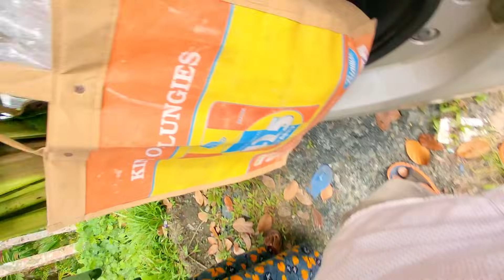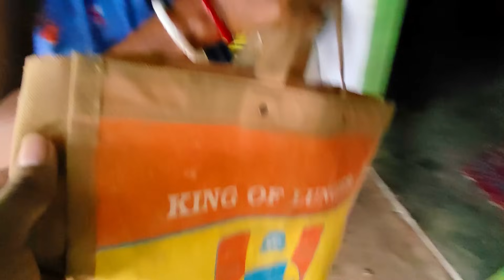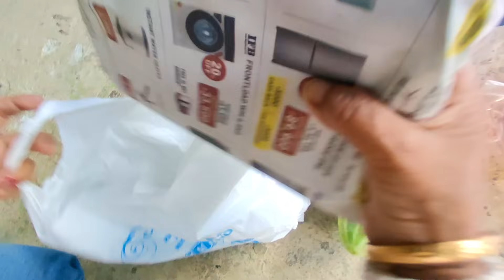বান্ধবীর দাদা বাড়ির পুকুরে মাছ ধরতে এলাম😋 Sei moja bandhobir dadabarir pukurer maach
Hey Guys,
I'm Saraswati Biswas, you might know me as Maa Diglipur.
I upload videos regarding Lifetyle Vlogs, Home Recipes, Funny Shorts etc.

• About •
→ Name – Saraswati Biswas
→ Content Creator
→ Address - Subhash Gram, Diglipur, North and Middle Andaman, Andaman and Nicobar Islands, Pin 744202

Take Care :heart:
MAA DIGLIPUR

[Ignore Tags]

maa diglipur vlog
maa diglipur
maa diglipur channel
maa diglipur block
maa diglipur channel
maa diglipur recipe
maa diglipur shorts
maa diglipur challenge
maa diglipur vlogs family
maa diglipur video
maa diglipur vlogs qna
maa diglipur youtube channel
bangla vlog
bengali vlog
maa to ixz
maa durga image
Maa Oori Polimera
Maa Tujhhe Salaam
maa laxmi photo
maa durga coming on which vehicle 2023
maa to ixz indigo flight
maa kali hd wallpaper
maadhaar
Maa Tujhhe Salaam
maa kali
maan meri jaan lyrics
Maaveeran
maa song
maan meri jaan
maa nahi saaz hoon main
maa tujhe salaam
maal piyenge nagpuri song
maaveeran trailer
maa durga song
maamannan trailer
maamannan songs
maamadura annakodi song
popi kitchen
popi kitchen cake recipe
popi kitchen with village food vlog
popi kitchen chicken recipe
popi kitchen family vlog
popi popai popi po
popi kitchen biryani
popi kitchen with village food cake recipe
popi kitchen vlog video
popi
popi kitchen with village
popi kitchen vlog channel
tradiswad vlog channel
tradiswad family
tradiswad chicken recipe
tradiswad vlog 1
tradiswad vlog 2
tradiswad mutton recipe
villi food
krishnar rannaghar
tradiswad veg
amit style vlog
tradiswad vlog
tradiswad vlog channel
tradiswad family vlog
tradiswad marriage
tradiswad vlog today
tradiswad family
tradiswad helping channel
tradiswad recipe
tradiswad new vlogs
tradiswad 45T
tradiswad chicken recipe
tradiswad vlog 1
tradiswad vlog 2
tradiswad didi number 1
villi food
villfood
villi food blog
villfood kitchen
villi food chicken
villi food vlog
villfood vlog
villfood kitchen vlog
villfood cooking vlog
villfood kitchen new video
vilifood
villfood chicken recipe
villfood new video
villfood vlog home tour
villfood kitchen
villi food blog
villi food chicken
villfood vlog
villfood kitchen vlog
villi food vlog
villfood cooking vlog
vilifood
villfood channel
villfood chicken recipe
villfood new video
villfood biryani recipe
bengali recipe
bengali recipe special
bengali recipe veg
bengali recipe shukto
bengali recipe chicken
bengali recipe khichdi
bengali recipe pulao
bengali recipe biryani
bengali recipe video
bengali recipe in hindi
bengali recipe aloo dum
bengali recipe chilli chicken
bengali recipe ranna
bengali recipe ghugni